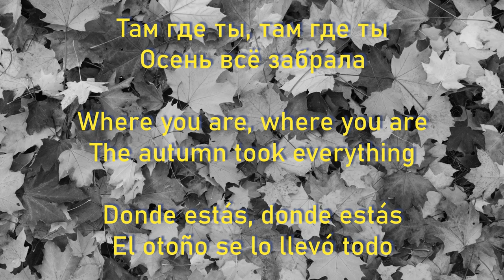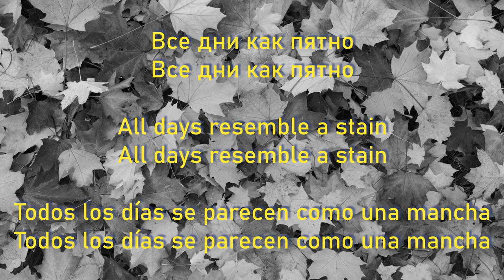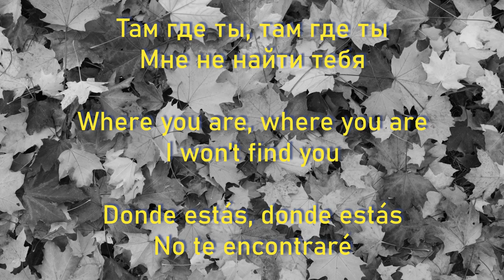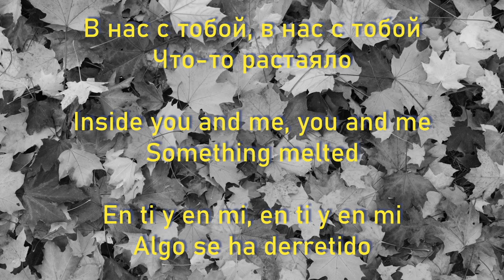Буерак - Там где ты (Buerak - Tam gde ty) //English lyrics | Sub español//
All rights to Буерак and their label.